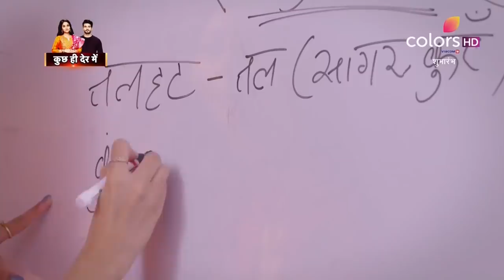Shubharambh | शुभारंभ | Episode 139 | 22 September 2020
Raja and Rani suffer a heavy blow when the former is blinded by a chemical used to make shoes, prior to the finals of the competition. How did Raja suffer this accident? Will this unfortunate setback dampen their chances in the competition? Find out now, on Voot!

A confident and talented Rani wants to earn big for her family. But, her way to success is filled with roadblocks. On the other hand, Raja, born with a silver spoon in his mouth has everyone one needs, except an inkling of self-confidence. An unfortunate turn of events leads Raja to live with his aunty and uncle, who take advantage of his selfless love and innocence. As fate has it, the two opposites end up together, but will their union bring about the best in them? Can they make their lives a success and prove everyone else wrong? Watch their story unfold in Shubharambh.